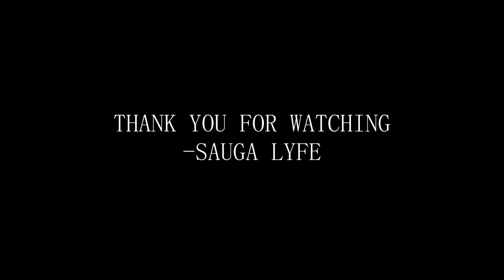IQ UK DANCEHALL ARTIST MUSIC COMPILATION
0:00 IQ-Melanin
0:05 IQ -Tsunami
0:10 IQ Ft Stefflon Don - Bun fi Bun
0:15 IQ - Slow Down
0:20 IQ - RIGHTEOUS
0:25 Subscribe